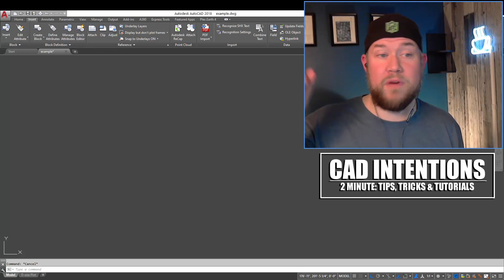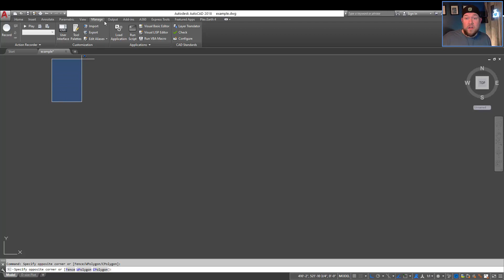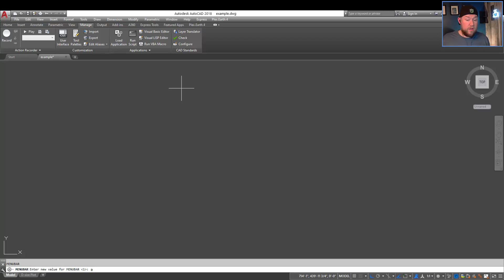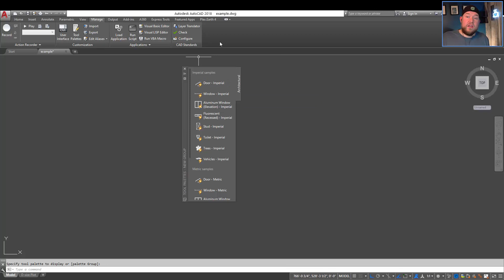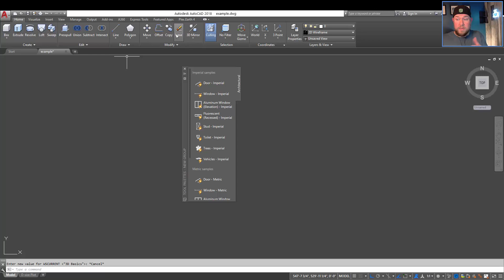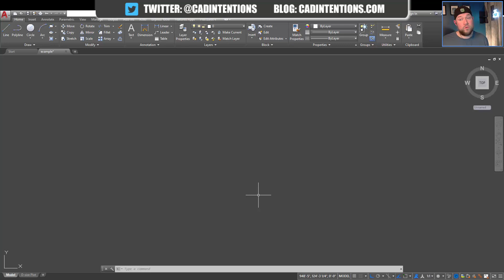AutoCAD How to Bring Back Missing Command Line, Ribbon & More - Quick Commands! | 2 Minute Tuesday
INTO THE AM :
(Get 10% for using my link or code CADINTENTIONS at checkout!)

Brandon here back with another new 2 minute Tuesday!

In todays video I walk through exactly how to quickly bring back the command line in AutoCAD.

We also touch on a handful of other features that can disappear and how to bring them back, like the AutoCAD ribbon, toolbars, pallets, tabs and more!

Oh and let me know what autocad tip, trick or tutorial you'd like to see in the next one down below!

Want to send mail/products for future posts?
CAD Intentions
RPO VALLEYVIEW
KAMLOOPS BC
V2C 0G1
Canada

Specs:
PROCESSOR: Intel® Core™ i7-6700K @ 4.4GHz-Hi-Perf.
MEMORY: 16GB DDR4 @ 3000MHz
GRAPHICS: NVIDIA® GeForce® GTX 1080 OC 8GB
HDD: 512GB Solid State Drive NVMe Samsung® 950 PRO
POWER: 850W Rosewill® Glacier 850M